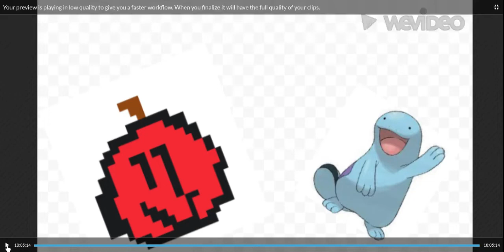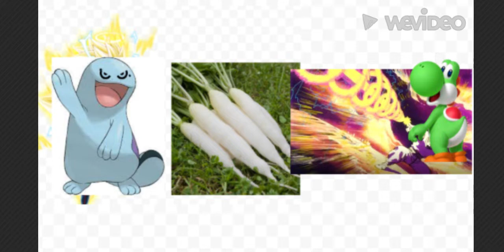Can he survive the dbz saiyans arc